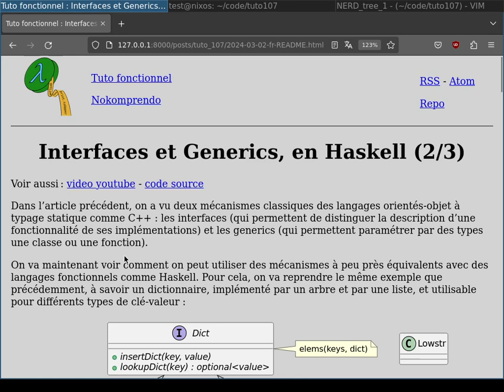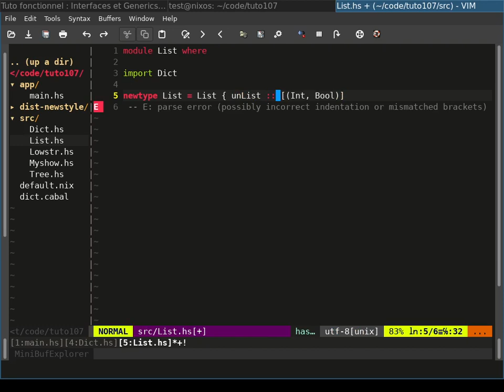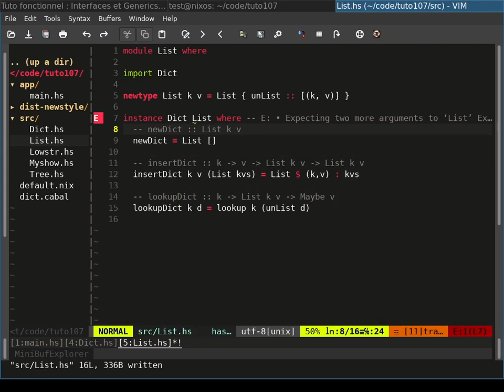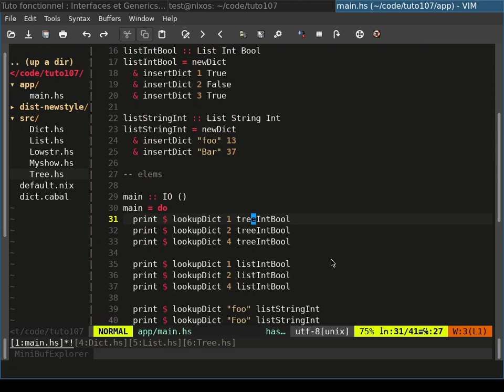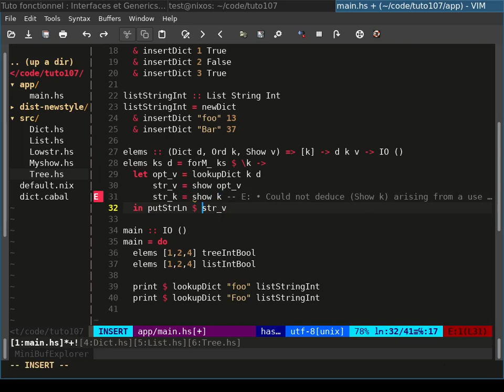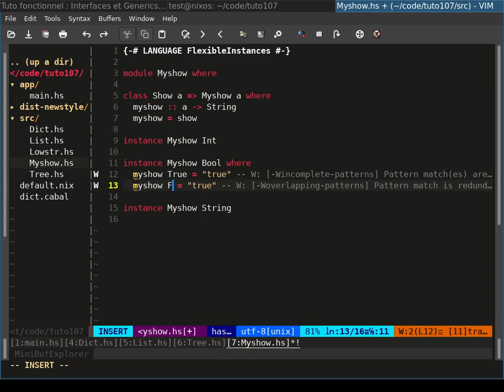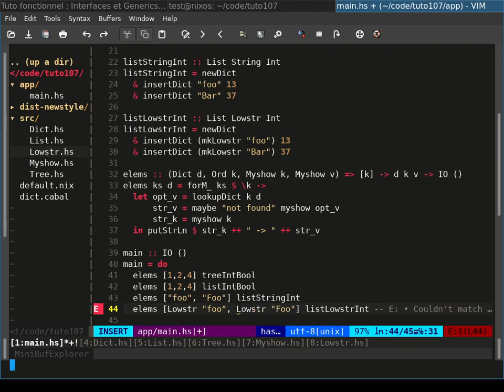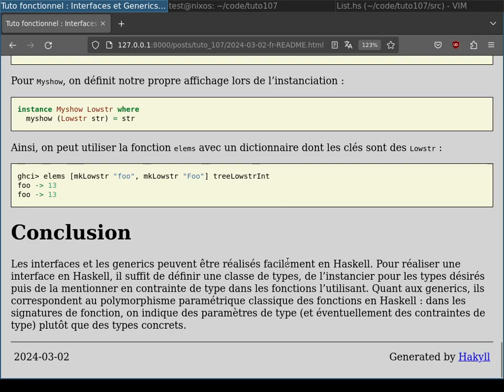Interfaces et Generics, en Haskell (2/3)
Dans l'article précédent, on a vu deux mécanismes classiques des langages orientés-objet à typage statique comme C++, les interfaces (qui permettent de distinguer la description d'une fonctionnalité de ses implémentations) et les generics (qui permettent paramétrer par des types une classe ou une fonction).

On va maintenant voir comment on peut utiliser des mécanismes à peu près équivalents avec des langages fonctionnels comme Haskell.  Pour cela, on va reprendre le même exemple que précédemment, à savoir un dictionnaire, implémenté par un arbre et par une liste, et utilisable pour différents types de clé-valeur.